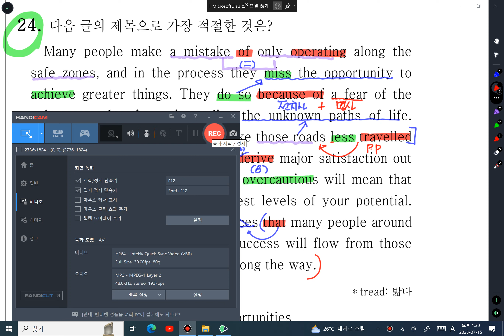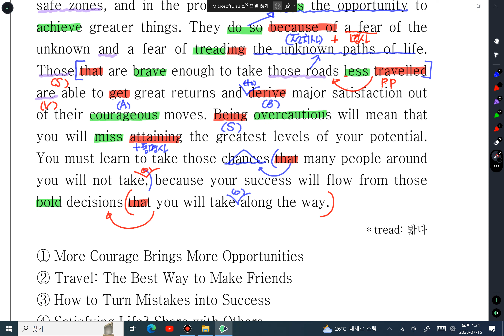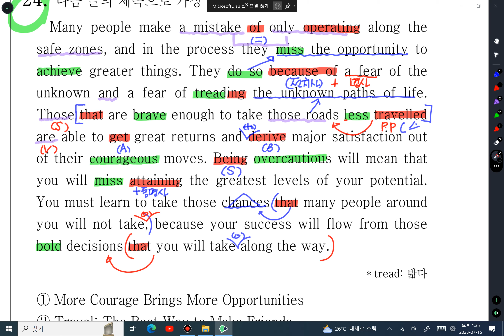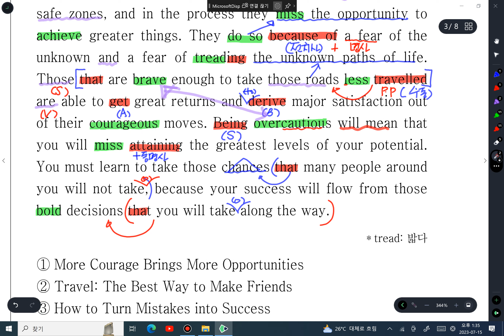22 고1 9월 24